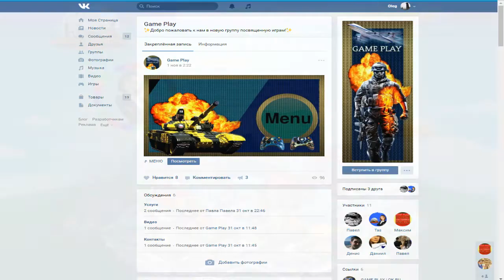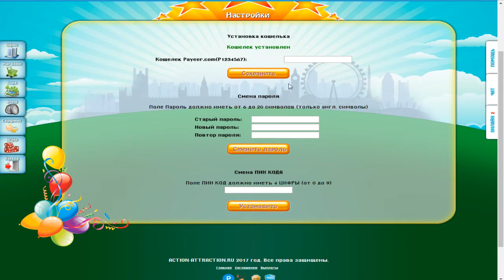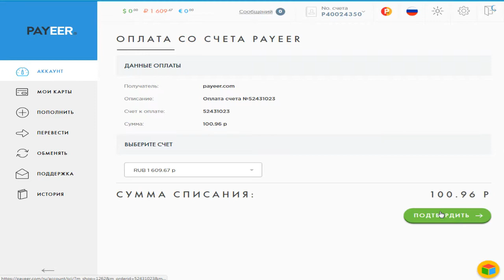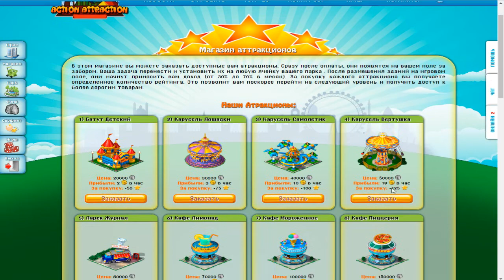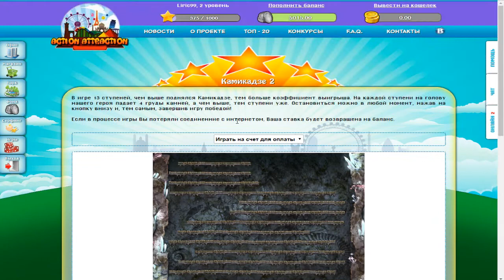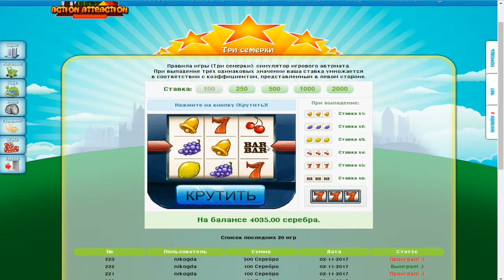ACTION-ATTRACTION ИГРА С ВЫВОДОМ ДЕНЕГ !!!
►ПО ВОПРОСАМ И РЕКЛАМЕ ОБРАЩАТЬСЯ